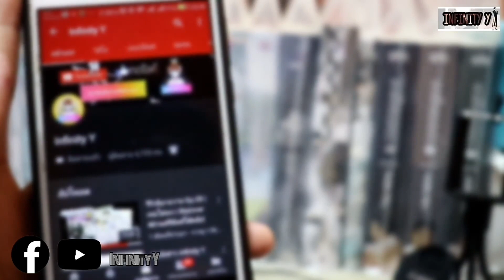ซีรีส์ ชวน..ชม! Ep.3 | “TharnType The Series เกลียดนักมาเป็นที่รักกันซะดีๆ”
“TharnType The Series เกลียดนักมาเป็นที่รักกันซะดีๆ”

- ดูสด! ทุกวันจันทร์ เวลา 23:30 น. ทางช่อง one31
- ดูย้อนหลัง เวลา 00:30 น. ทาง LINE TV มี English Subtitle

ดูย้อนหลัง ทุกตอนที่...